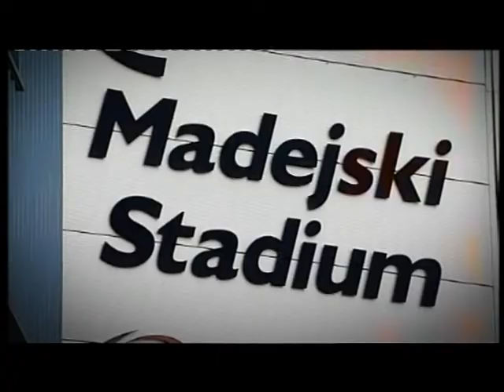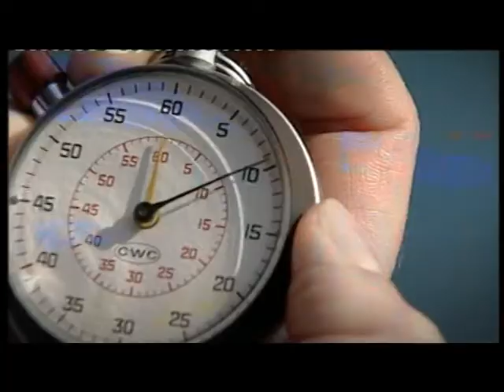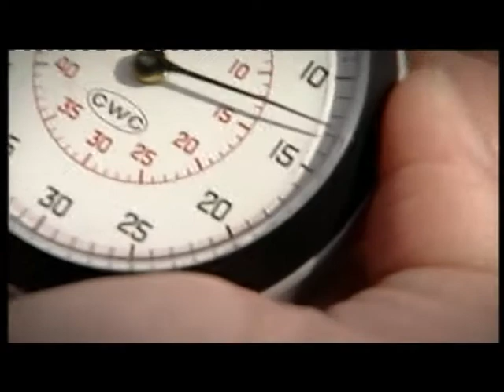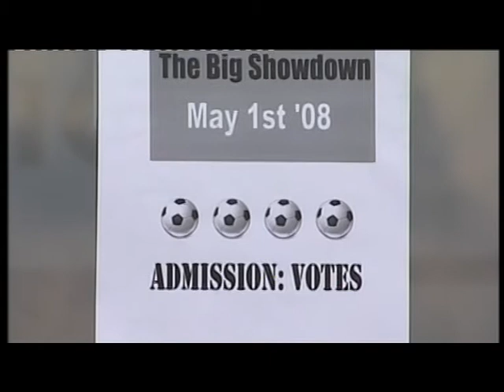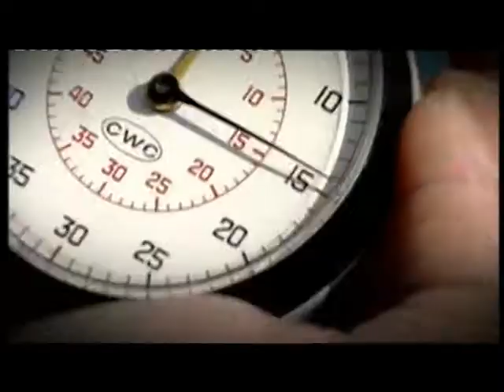A Tale of Three Cities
A BBC Politics Show documentary which was filmed in mid April 2008 during the Reading Borough Council elections which were held on the 2nd May 2008